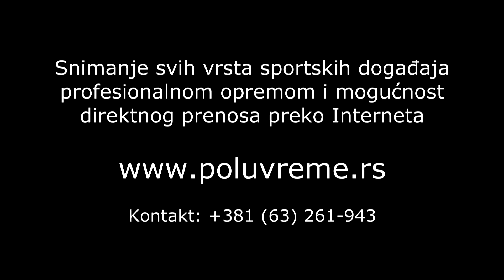Fudbal: FK Dinamo - FK ČSK Pivara (Čelarevo) 0:0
- Fudbal: FK Dinamo - FK ČSK Pivara (Čelarevo) 0:0. Utakmica 26.kola Srpske lige-grupa Vojvodina, odigrane u nedelju, 25.maja 2014.godine, na stadionu Dinama, u Pančevu.